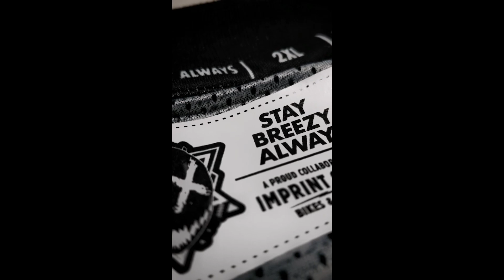WALA NG CHOICE PAG NAUHAW SA BYAHE / KEYBIANG PASAWAY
Wag po tutularan ang pagiging pasaway na makikita nyo sa video.. 😅